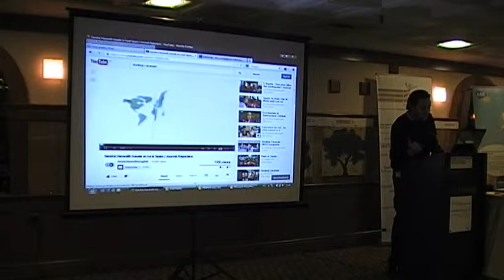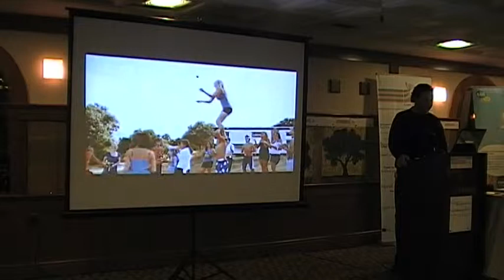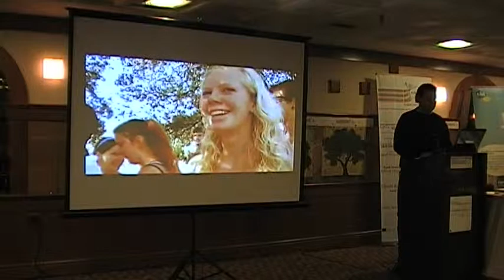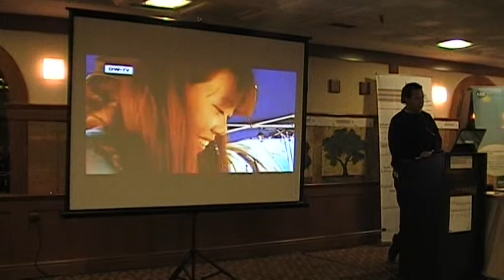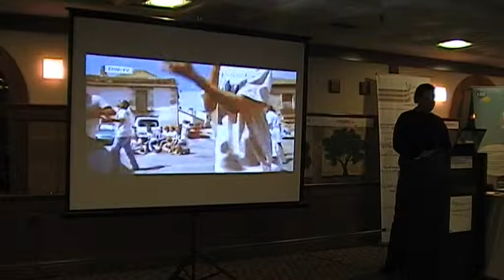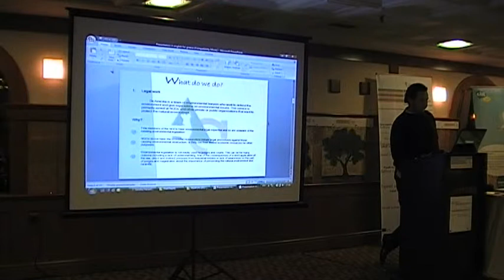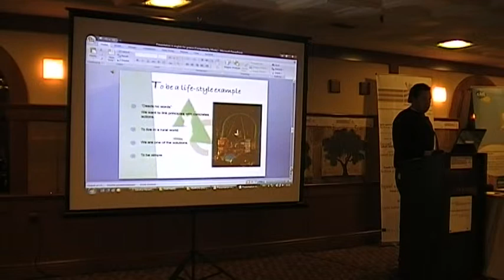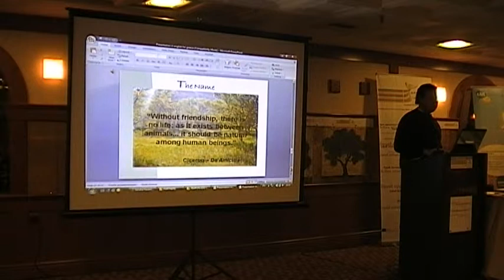DE AMICITIA during "ec4la" Conference in Athens by ELIX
Presentation during the "ec4la" Conference. Europe for Citizens project organised by ELIX in Greece